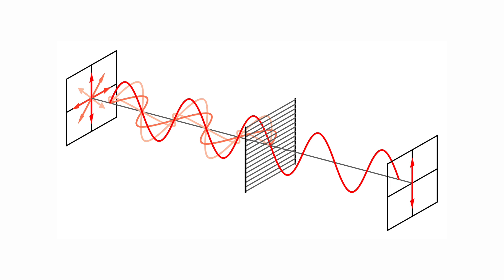What does polarized mean?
What do polarized lenses do?
Polarized lenses reduce glare and enhance contrast, as well as boost colors and increase your clarity of vision. These qualities lead to reduced eye strain and make for safer driving boating and sports

How do polarized sunglasses work?
Polarized sunglasses work by realigning incoming horizontal light. Horizontally reflected light (from a surface such as a road or a body of water) is more intense than scattered light - this is where uncomfortable glare comes from. The special laminated filter in polarized lenses contains vertical stripes, breaking down glare like a Venetian blind. Allowing only vertically oriented light to pass through, gives you clearer vision and more comfortable eyes. The difference between polarized and non-polarized sunglasses is that polarized lenses selectively eliminate the wavelengths of light that cause glare, while normal sunglasses absorb all light wavelengths equally.

Polarized lenses are available in a variety of colors and also come with full UV protection You can get polarized lenses with fashionable features such as gradient tint or mirrored coating

If you have any questions about polarized sunglasses, one of our expert opticians at FramesDirect.com would be happy to help.